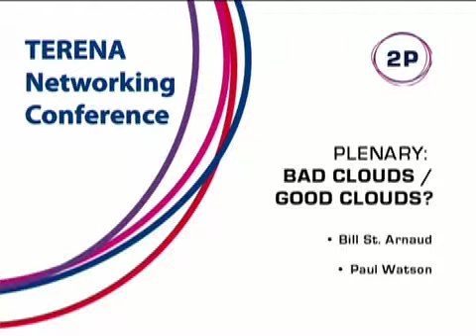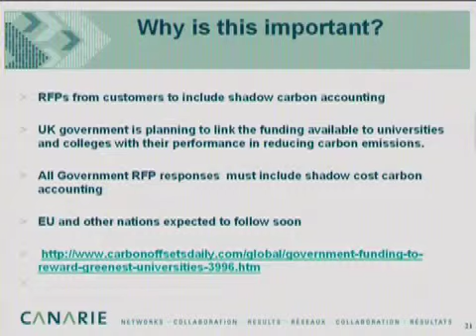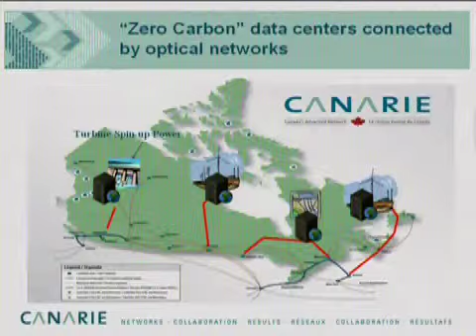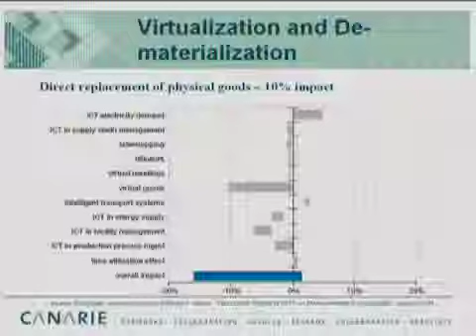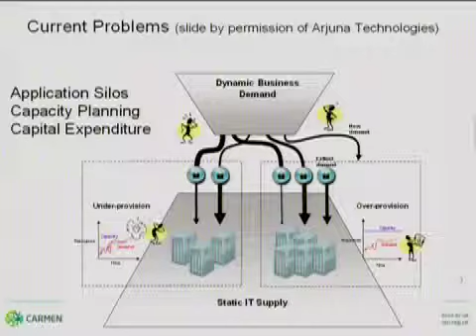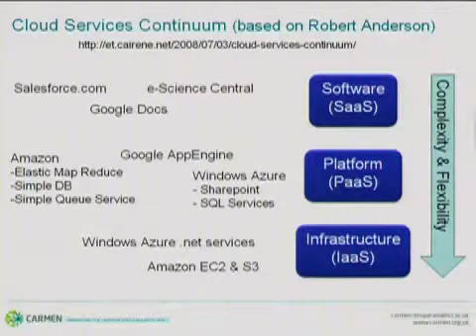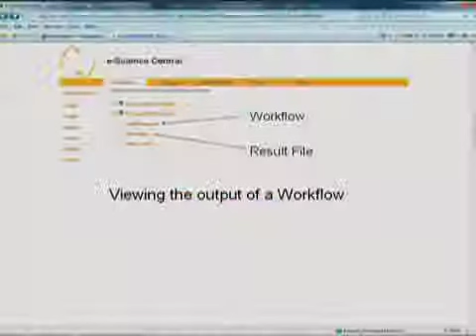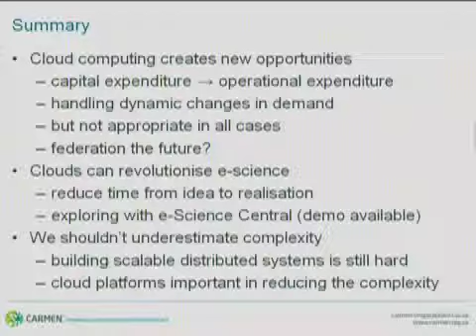TNC2009 - 2P sdp